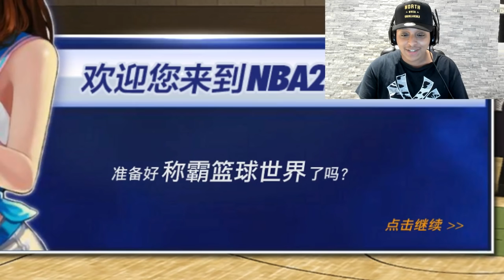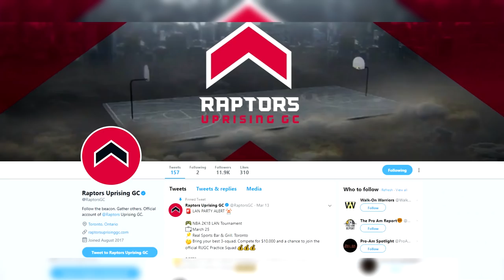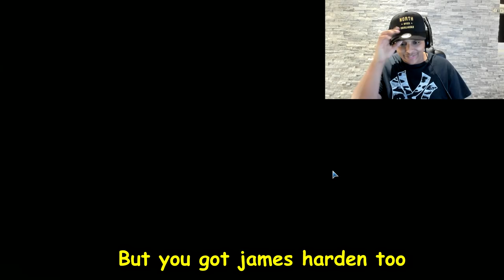WHY WAS NBA 2K HIDING THESE NEW PARKS FROM US?!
Ran across this NBA 2K game through a friend! Probably the weirdest basketball game you've never seen before.